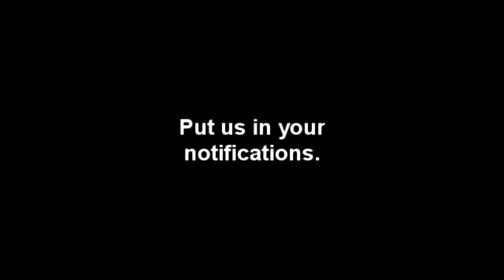SupaKnowVa Short: Something You've Never Done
Paulo and Otis chat briefly about things we would and wouldn't do.